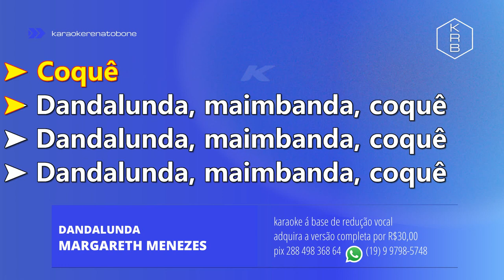DANDALUNDA MARGARETH MENEZES PLAYBACK COMPLETO